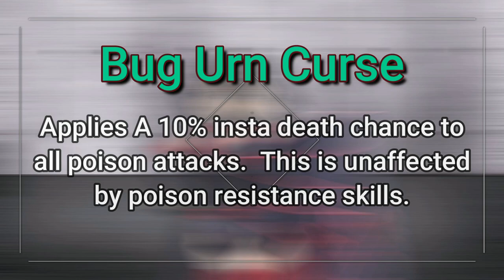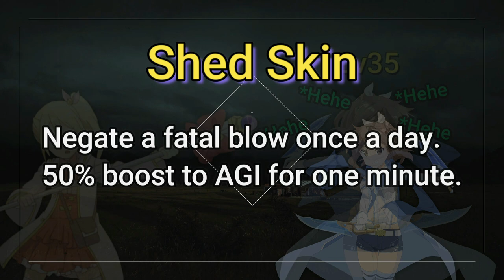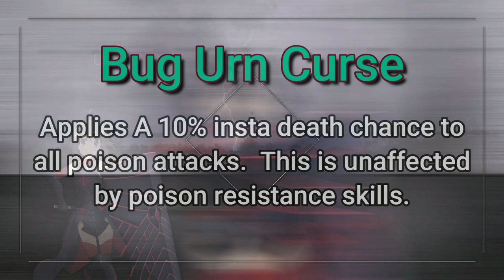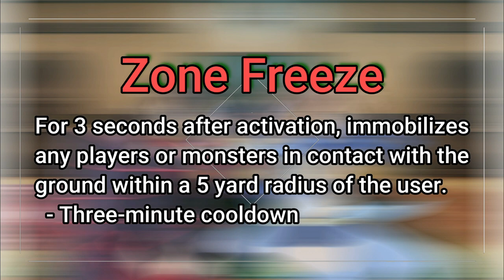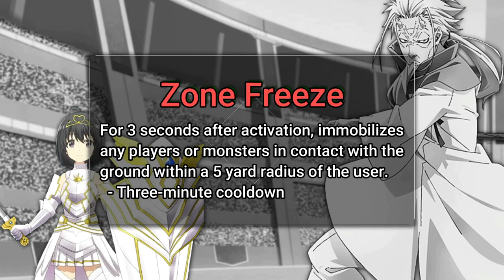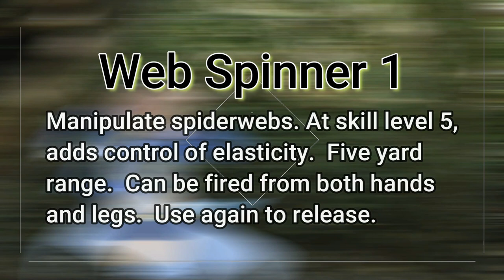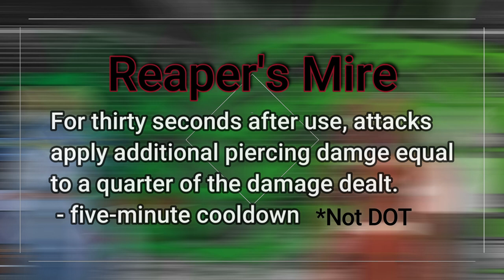That Time Maple Destroyed The Wrong Boss ~ BOFURI Volume 5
Are you still waiting on Bofuri Season 2?  Well it's coming in 1 more month but if you can't wait that long, I've made this video to go over the novels.  The Bofuri anime only covered the first 4 volumes so this video will start with Volume 5.  Yes this contains spoilers for season 2 but it's always possible the anime might make some changes.  Anyways I'm sure you'll enjoy this summary of Bofuri volume 5 while you wait for Bofuri Season 2.

                          % Discord Server %